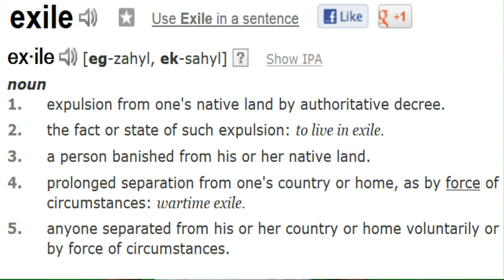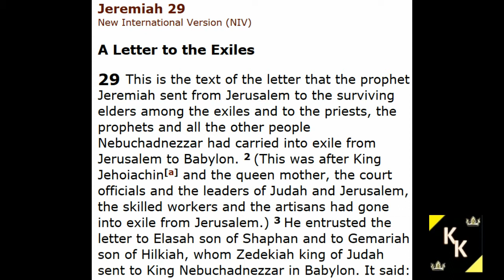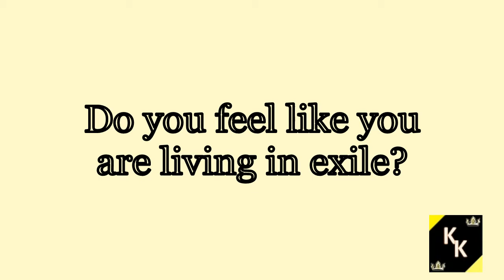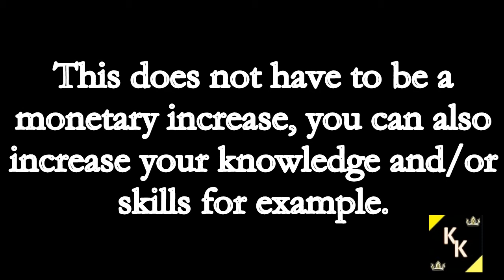Two Words for the Weary - Prosper and Hope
God wants you to prosper and have hope for the future!

A message for those Christians who may be filling like they are in a foreign or uncomfortable place in their lives right now.

God will bring you back to your home and place of comfort.  Seek him with all of your heart.  He want to prosper you and give you hope for the future.